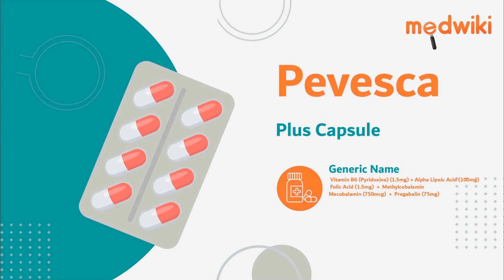Pevesca Plus Capsule | Uses, Work and How to take In English.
Pevesca Plus Capsule
Composition- Alpha Lipoic Acid (100mg) + Folic Acid (1.5mg) + Methylcobalamin/Mecobalamin (750mcg) + Pregabalin (75mg) + Vitamin B6 (Pyridoxine) (1.5mg)

Introduction
It is used to treat neuropathic pain.

They provides essential nutrients to the nerves and rejuvenates damaged nerve cells.

Take this medicine in the dose and duration as advised by your doctor. It is to be taken empty stomach.